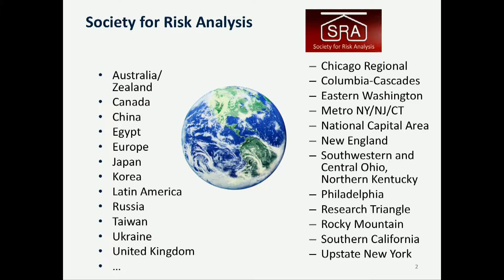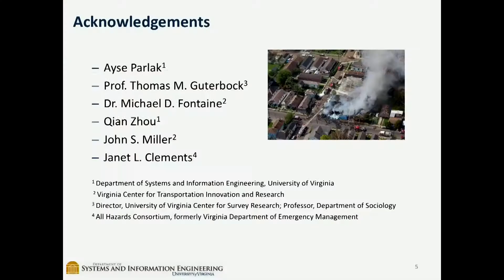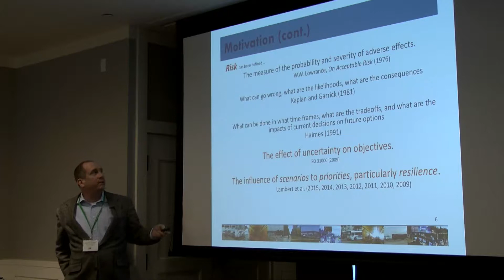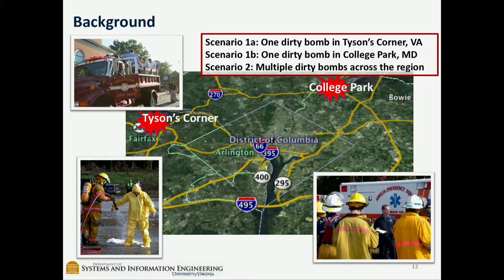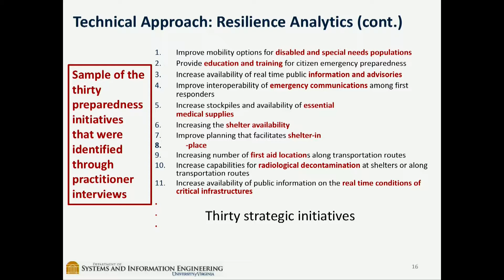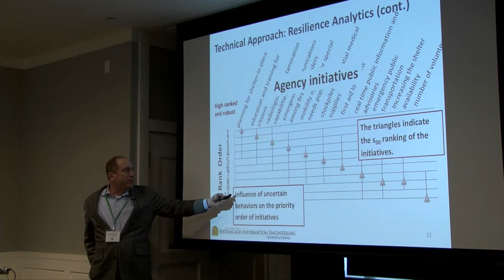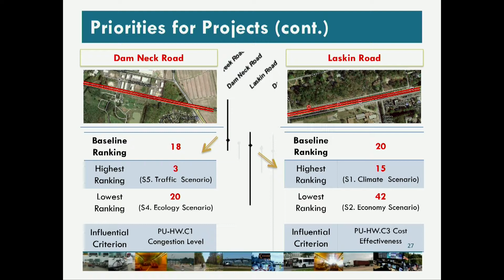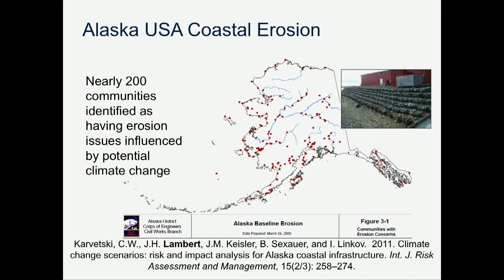Must Risk Assessments Mean What They Say: Resilience Analytics for a Change of Mind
Must Risk Assessments Mean What They Say: Resilience Analytics for a Change of Mind -- James H. Lambert